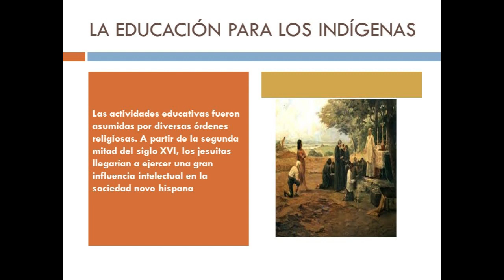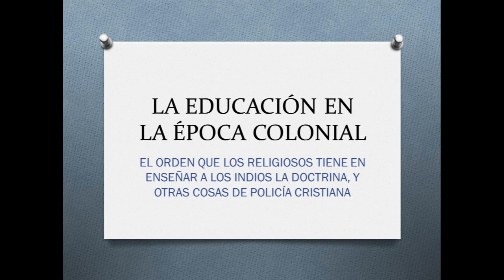Historia: Educación en la época colonial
Un poco sobre la organización educativa de la Nueva España. Cheers.